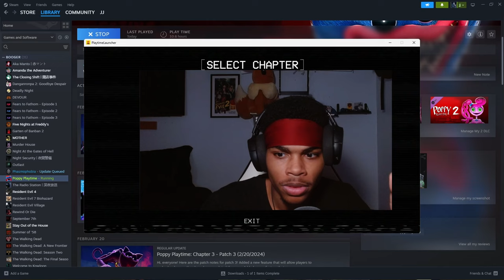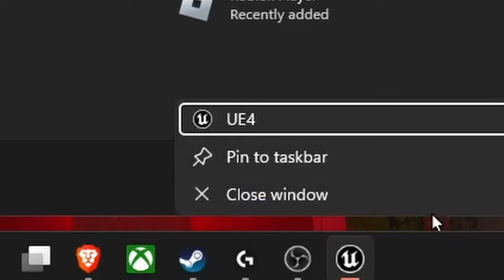Mommy Long Legs is Creepy Asf... | Poppy Playtime Chapter 2